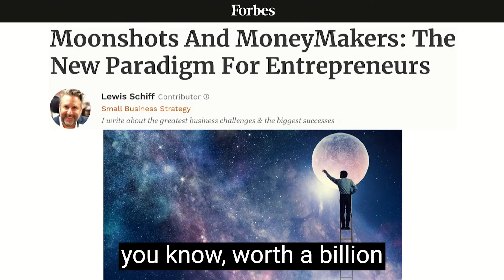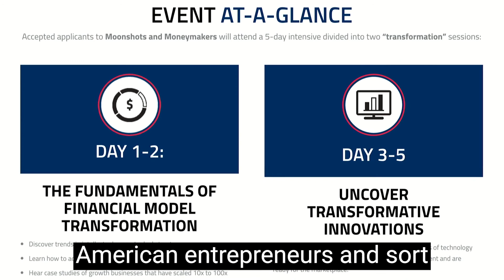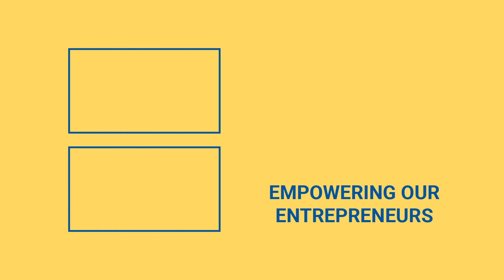Making Money On A Shoe String Budget! Entrepreneur Advice From Lewis Schiff | Bold Business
It’s the era of the entrepreneur and the hustler, but before you make any money mistakes, take some money making advice from a money expert!

Joining Philip Michael today is Lewis Schiff, Executive Director of Moonshots & Moneymakers: the Oxford Innovation Conference for American Entrepreneurs, and he’s here to give money making advice and entrepreneur advice that anyone part of the entrepreneur lifestyle could use!

0:00 Intro
0:29 Lewis Schiff’s Entrepreneur Experience & Story
3:16 How Do Moneymakers Become Moonshots?
6:49 How Can An Entrepreneur Start Without Connections Or Money?
8:34 More About Moonshots And Moneymakers Conference

What Are Moonshots?

According to Lewis Schiff, the technical answer is this. A company with $10 million in revenue and $1 million in profit is probably valued outside of their company as a multiple of their profits. Most likely a multiple of their EBITDA.

What is EBITDA? EBITDA is a company’s earnings before interest, taxes, depreciation, and amortization. This is a measurement of a company’s profitability.

Oftentimes an investor will use the EBITDA when deciding if they should invest in a company. Moonshots are companies whose growth projection is so big no one is even worried about the profit. These companies are valued at their revenue instead of their profit. WeWork is an example of a moonshot.

How Can An Entrepreneur Start Without Connections Or Money?

Lewis Schiff has an answer for this, but he wants you to know his entrepreneur advice for the entrepreneur lifestyle is nothing glamorous. First off, a B2B company will be much more successful than B2C. Secondly, services are going to be more successful than products.